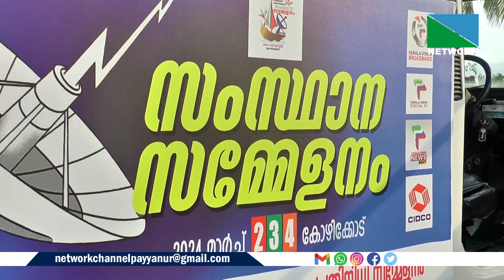മാര്‍ച്ച് 2 മുതല്‍ 4 വരെ കോഴിക്കോട് നടക്കുന്നകേബിള്‍ ടിവി ഓപ്പറേറ്റേഴ്‌സ്അസോസിയേഷന്‍ 14-ാമത് സംസ്ഥാന